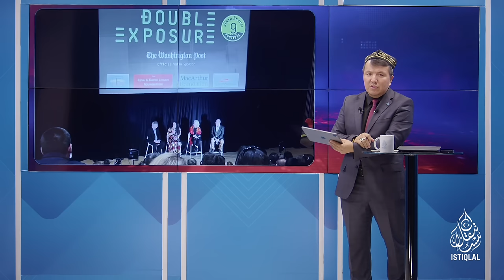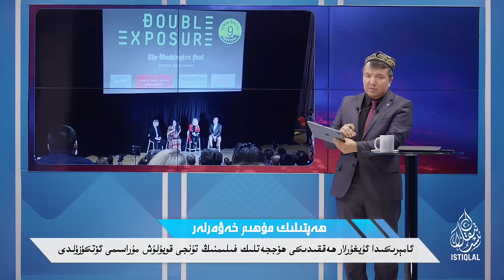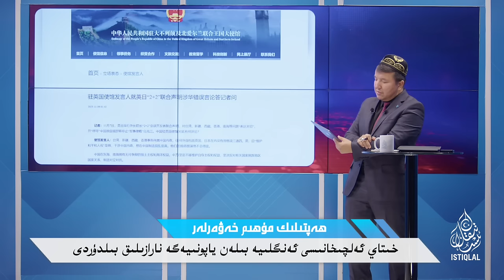ھەپتىلىك مۇھىم خەۋەرلەر |2023.11.12| خىتاينىڭ ئېكسپورتى ئەڭ تۆۋەن نۇقتىغا چۈشتى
HEPTILIK MUHIM XEWERLER |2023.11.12| XITAYNING ÉKSPORTI ENG TÖWEN NUQTIGHA CHÜSHTI